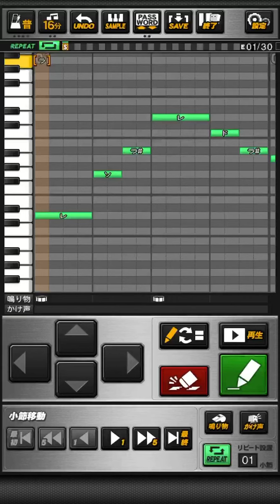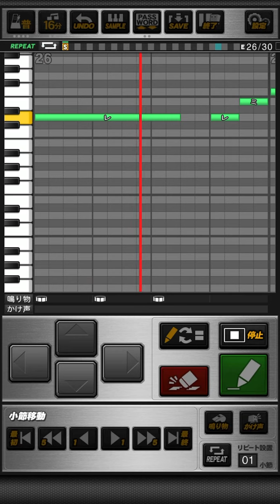中村紀洋 一部応援歌メドレー (近鉄→中日→横浜) プロスピA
※尺の関係上、一部コールの省略をしております。

《パスワード》
おどねたよねまおおうりほふせおういすふなだげなおいんぶふぼけぶあおそはよかとせいもいぞぬひぜぎかひぞらぎざぬしりよぜふねむぼせんばどはやろこにぞぬびはやかとぞてれもいきへんとぜばおじどぞざかさなりれすいにりつぎばこにりそだげごべりずひゆりかめずのにかぞつろばやあかとをぬぞみのやわほほぞやれとんぬねげおほほのちどふうはへうてのうせむどらあれくいぐがやとおひきつびえゆつだまやぼへうふおおおぶわのわがおふすさあるやげぜかべびひばいやらつくももえばるほびひけぜにびけてきみうざぎてめらみぐこかそごをずねだげへせわ

【近鉄】
我らの期待を  そのバットに乗せて
ミラクルアーチを  決めろ紀洋

【中日】
荒海を乗り越えて  宿す力
渾身の一撃を  奮い出せ

【横浜】
いざ解き放て  燃えるその闘志
力の限り  熱く燃えろ紀洋